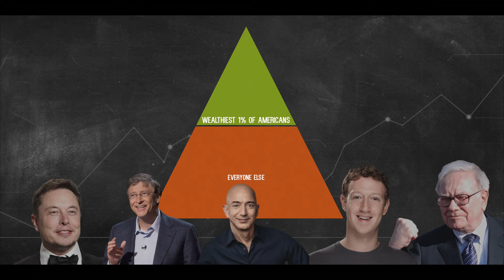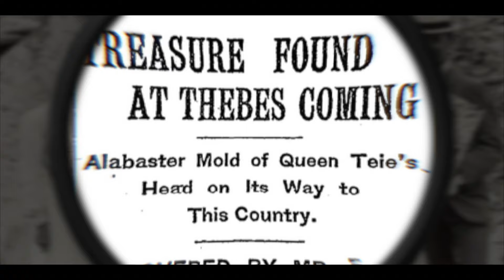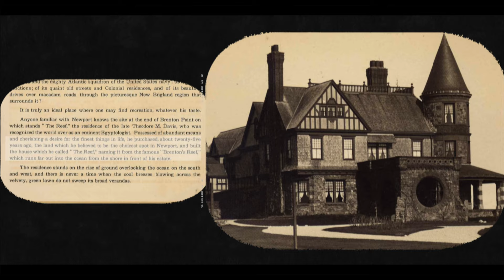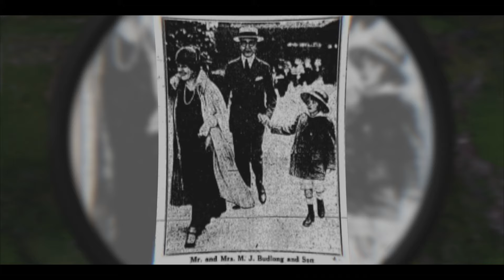Abandoned Newport Mansion | The Bells | Rhode Island History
This is an abandoned Newport mansion…kind of. This isn’t really the mansion. These are actually the remains of the stable house and garage that was built next to the mansion. But if this is just where the horses slept, just imagine what the actual mansion was like? Welcome to what remains of the Abandoned Bells Estate.

Filmed/Edited by Jason Allard

Drone: DJI Mini 2 Fly More Combo
Editing: Final Cut Pro w/ custom plugins

The Gilded Age was an era from from around 1870 to 1900. It was a time of rapid economic growth from Industrial and technological advances mainly in the northern and western united states. Railroads were the major growth industry, with the factory system, mining, and finance increasing in importance. But it was also a time of straight up poverty and inequality as the wealth was highly concentrated at the top, with the workforce being paid barely a livable wage.

From 1860 to 1900, the wealthiest 2% of American households owned more than a third of the nation's wealth. To put this in perspective, today the wealthiest 1% of Americans own a third of the nation’s wealth ah man that’s even worse never mind let’s get back to the gilded age.

The phrase Gilded Age was coined by Mark Twain who was making fun of the era - that it was a time of serious social problems masked by a thin gold gilding of economic expansion. It was materialistic excesses combined with extreme poverty.

Some of the big names of the time include John Rockefeller, Andrew Carnegie, JP Morgan, and our boy for this story, lawyer slash businessman Theodore M. Davis, a man who accumulated his wealth through straight up corruption and fraud. He was subject to three congressional investigations, from which he escaped totally unscathed. Being rich sounds awesome.

But Theodore Davis was best known for his excavations in Egypt's Valley of the Kings between 1902 and 1913. He made some pretty big discoveries, that were frequently highlighted in articles from the New York Times. At least 20 of his digs involved important finds or enhancement of scientific knowledge about ancient Egypt. He financed digs with his own money and hired professional archaeologists, painters & photographers.

Before becoming a world famous explorer, in 1882 he used his wealth to construct a mansion estate right on the ocean in Newport Rhode Island.

Abandoned New England
Abandoned from Above
Newport
The Reef
Mansion
Breakers
Rosecliff
Aquidneck Island
Providence Journal
Providence Train Tunnel
East Side Providence
Historic ruins
Abandoned mansion
Urban Exploration
Adventure
Exploring
Jason Allard
New England
History
Urbex
Drone Video
Abandoned Places near me
Abandoned places MA
Massachusetts
Rhode Island
Providence
Connecticut
New Hampshire
Vermont
New York
Documentary
Top 10 Abandoned Spots